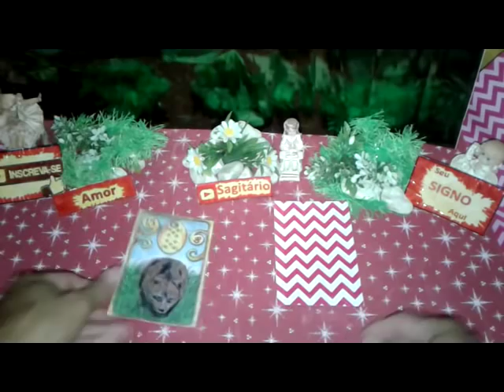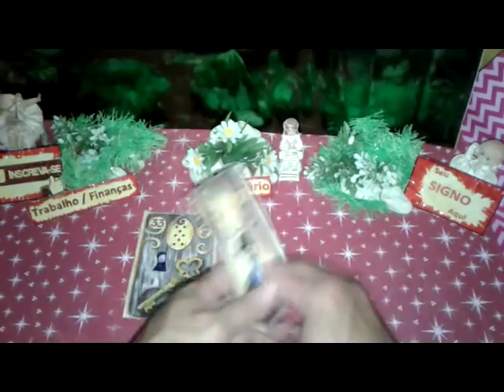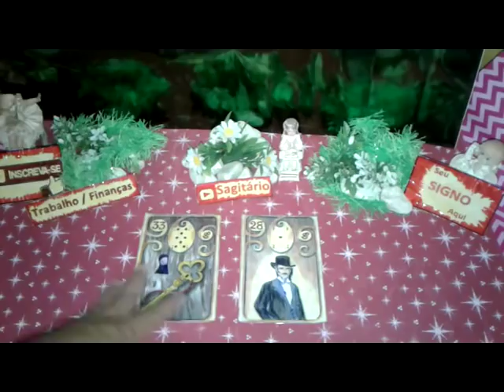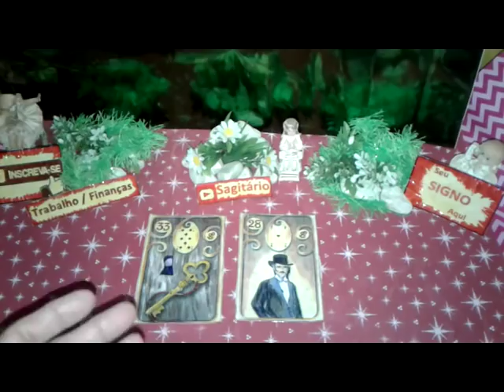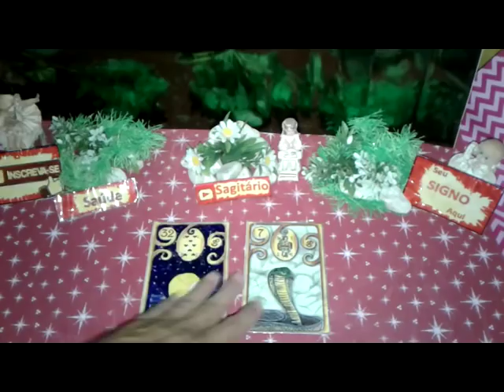Sagitário Maio 2019 Previsões Vídeo1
Sagitário Maio 2019 Previsões Vídeo1 de 01 a 15